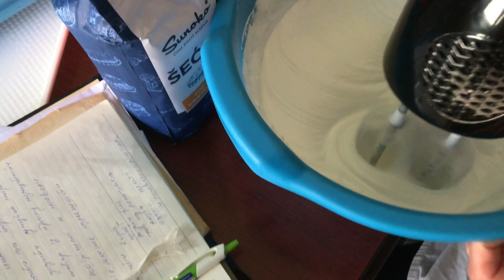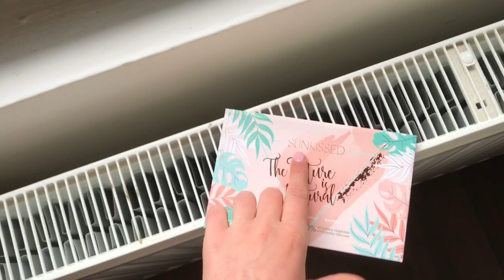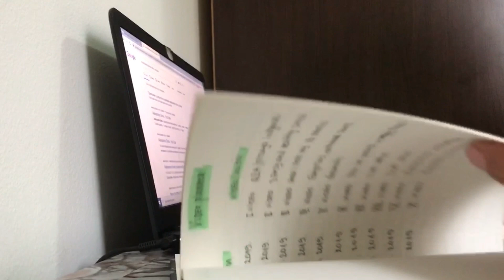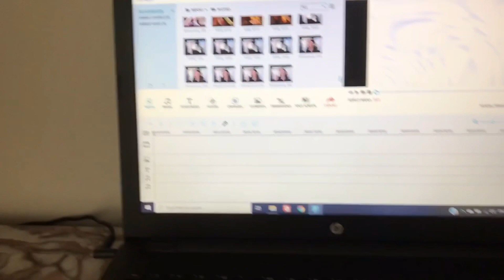DAY IN MY LIFE | Rođendan i dani u aprilu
Zdravo društvo,
za danas sam pripremila Vlog 4.Rođendan mi je bio 13-og aprila te sam vam snimila par kadrova i par dana u aprilu.Nadam se da ce vam se svideti i da ćete uživati.Hvala puno na gledanju!
xoxo,
Aleksandra
Music licence